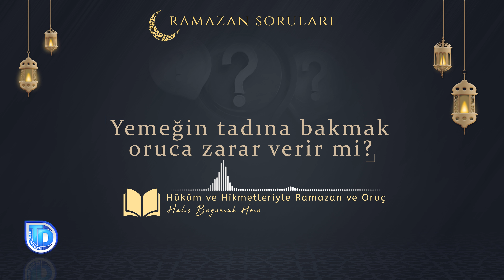Yemeğin tadına bakmak oruca zarar verir mi? | Halis Bayancuk Hoca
Yemeğin tadına bakmak oruca zarar verir mi? | Halis Bayancuk Hoca (Ebu Hanzala)

Yemeğin tadına bakmak oruca zarar verir mi?

Aşçı, ev kadını hazırladığı yemeğin kıvamını kontrol etmek durumunda kalabilir. Yemek boğazdan aşağı inmediği müddetçe tadına bakmak oruca zarar vermez. İbni Abbas'ın bu konuda fetvası vardır:
"Oruçluyken, boğazdan aşağı inmedikçe sirkeyi ya da başka şeyi tatmakta sakınca yoktur."

211. Sayfa